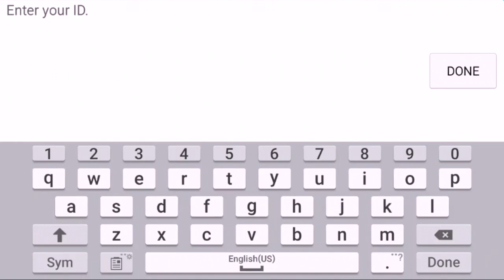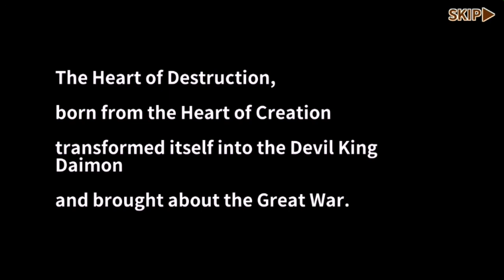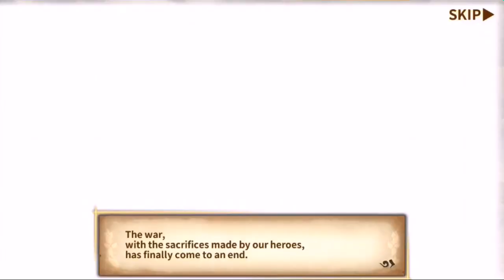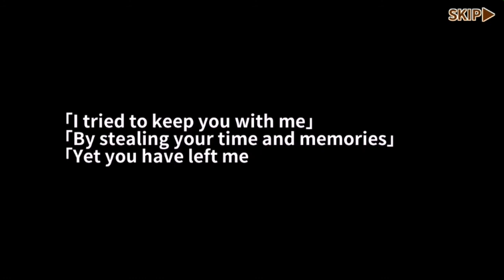Nine Hearts Gameplay [Android/IOS]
An action-packed online fantasy RPG!
Enter the world of Nine Hearts and defeat the evil forces to restore peace in the kingdom!
Play online with other players around the world!
Minimum req. – Quad-core processor or higher and 1GB RAM or more.

FEATURES
- Embark on a journey with three main characters: Warrior, Wizard, or Archer
- Enjoy various exciting game modes: Arena, Labyrinth, Time Rifts and much more
- Collect, enhance, and evolve your allies to land devastating attacks
- Team up with other players around the world to complete challenging Dungeons and defeat Raid Bosses in real-time
- Chat and socialize live in the main town
- Discover new towns as you progress through the Adventure mode
- Complete the storyline and daily quests for lucrative rewards

** This game is available in English